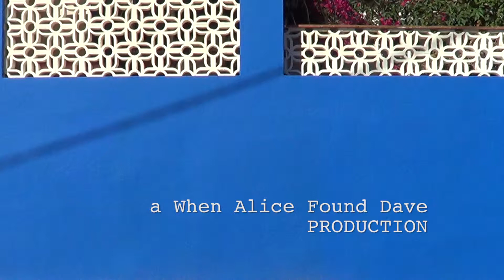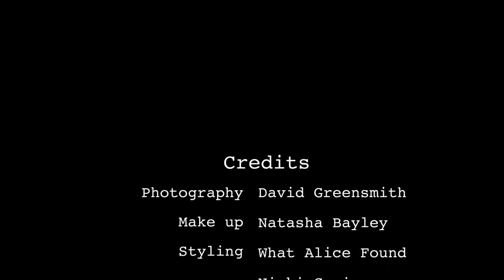Travellers Paradise - Spring Summer Trend 2014 - Behind The Scenes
Behind the scenes video of Spring Summer 2014 Trend editorial, Travellers Paradise by David Greensmith Photography

Models: Monika Ryś & Natalie Donnelly.